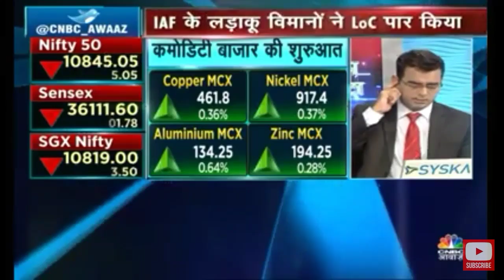War : A opportunity to buy good quality stock